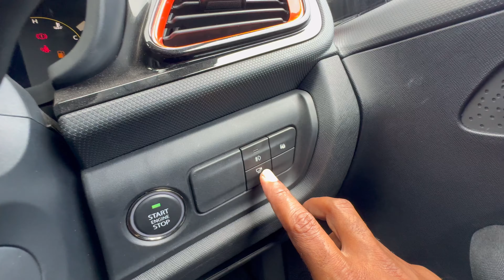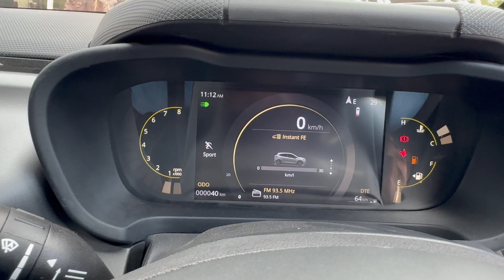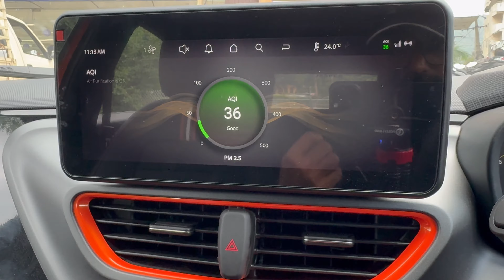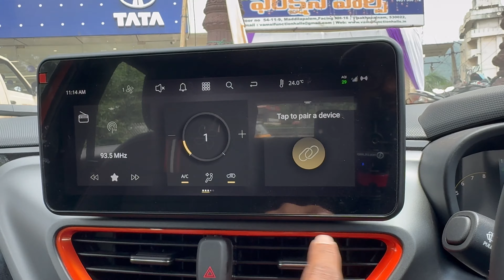Tata Altroz Racer II R3 II బడ్జెట్ లో స్పోర్ట్స్ కార్ 🔥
JASPER TATA MOTORS
MADDILAPALEM
VISAKHAPATNAM